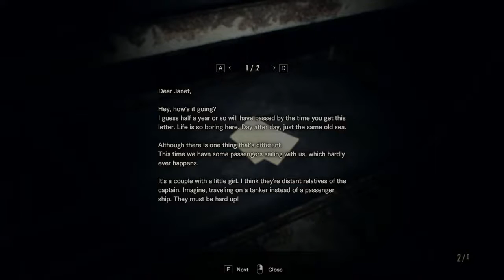Instant Regret? | Resident Evil 7 Gameplay | Part 16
Not sure if the choice matters too too much.  Everyone I've seen goes with the other, so it's nice to see the other outcome.  :V

The game is set in 2017, approximately 4 years after the events of Resident Evil 6 in the fictional city of Dulvey, Louisiana. It features a new protagonist named Ethan Winters, a civilian who offers fewer combat skills than most previous Resident Evil protagonists. The player controls the protagonist, Ethan, from a first-person perspective. As with previous Resident Evil games, the player has access to a variety of weapons including pistols, shotguns, axes, flamethrowers, explosives and chainsaws in the fight against enemies described as mutant creatures.  However, the game was described as being less action-oriented according to developers.

Ethan is searching for his missing wife, Mia, which leads him to a derelict plantation mansion, home of the Baker family.  Ethan then wakes up to find himself captive and in the company of the Baker family, who consist of Jack, his wife Marguerite, their son Lucas, and an unnamed elderly woman in a wheelchair.  Ethan manages to break free from his bonds and tries to find a way to escape the Bakers' mansion. During this time, he periodically receives helpful advice from Zoe, who reveals herself to be Jack's daughter.  Will Ethan be able to fight back against all odds, and make it out alive, or will he succumb to the horrors of Baker Mansion?